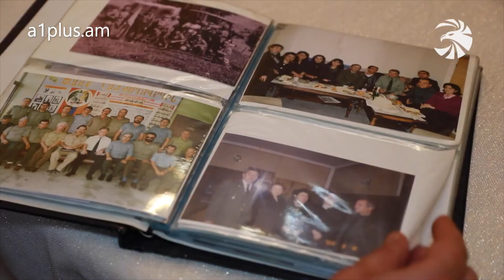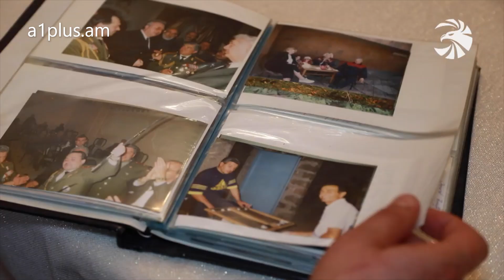Հրետանին Օմարի լեռնանցքում փոսեր էր առաջացնում, ապա զորքը կարողանում էր բարձրանալ